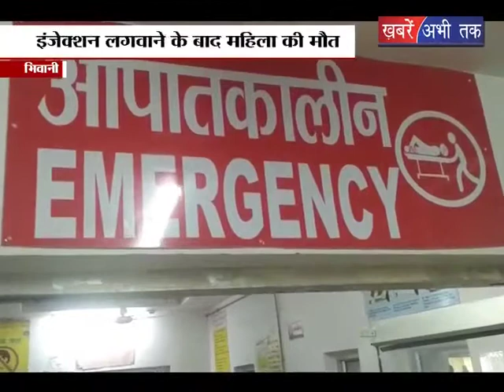इंजेक्शन लगवाने के बाद महिला की मौत || Khabrain Abhi Tak Live